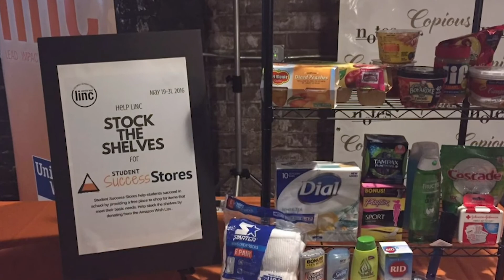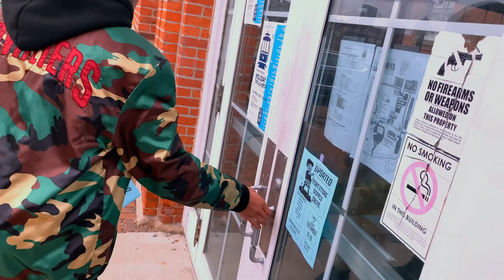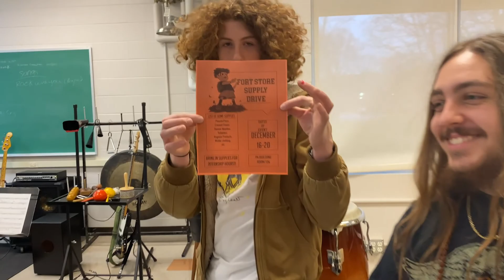BPA - Event 445 Broadcast News Production - Team 22B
Business Professionals of America is a Career and Technical Student Organization in which our students compete against students all over the region, state, and country.  Here is a News Production video created by 2020 seniors Caleb Spurgeon, Itachi Trujillo-Ventura, Dre Johnson, and Chemy Yisrael.